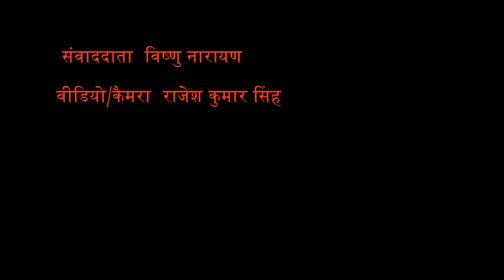Kanhaiya Kumar से क्यों अलग हुए Jayant , क्या है कन्हैया को लेकर छात्र राजद की राय?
CPI's student wing AISF split Jayant Kumar/Jayant Jigyashu alleges Kanhaiya Kumar of being Aristocratic, Casteist, Arrogant and full of theatrics. Look what does he speak of forming Chhatra RJD and contesting for President in JNUSU Elections 2018-19
सीपीआई के छात्र संगठन एआईएसएफ से अलग हुए जयंत कुमार ने जेएनयू के पूर्व छात्र संघ अध्यक्ष कन्हैया कुमार पर गंभीर आरोप लगाए हैं. देखें बिहार से पहली बार बाहर निकलकर जेएनयू में छात्र राजद के बैनर तले छात्र संघ चुनाव लड़ रहे जयंत कुमार क्या कह रहे हैं और JNUSU 2018-19 के लिए उनका एजेंडा क्या है...